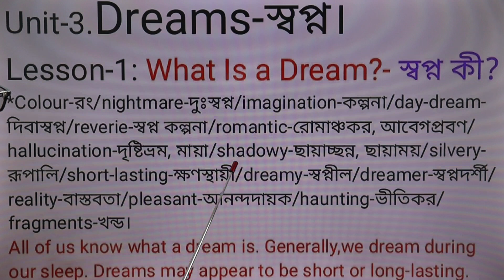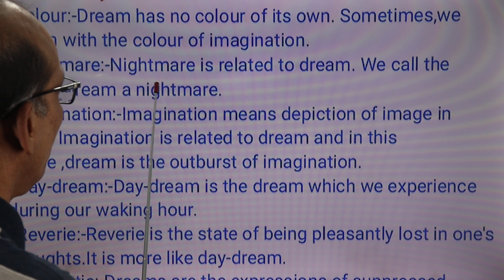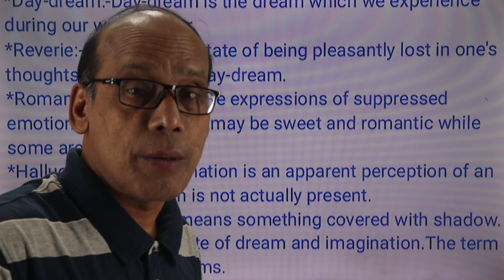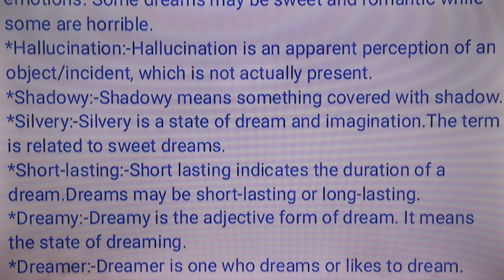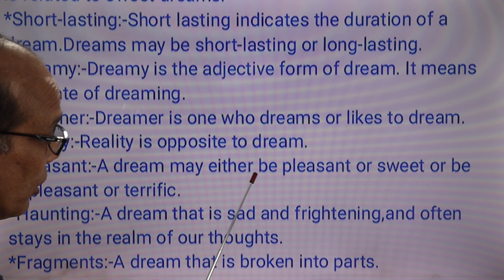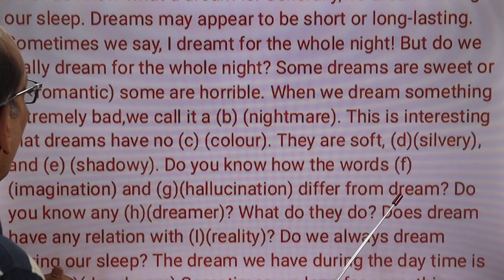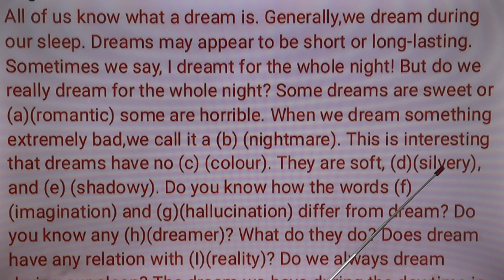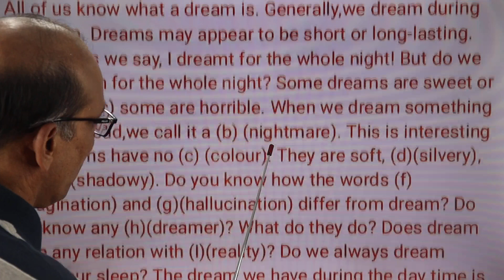"Dreams"What Is a Dream? স্বপ্ন কী?HSC English Textbook.Unit-3/Lesson-1(part-1) বঙ্গানুবাদ সহ আলোচনা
@professor English teaching bd
HSC English Textbook.Unit-3 Dreams/ Lesson-1(part-1)
"What Is a Dream?"